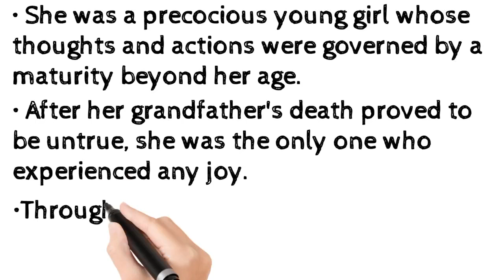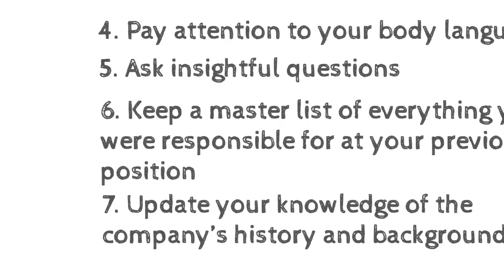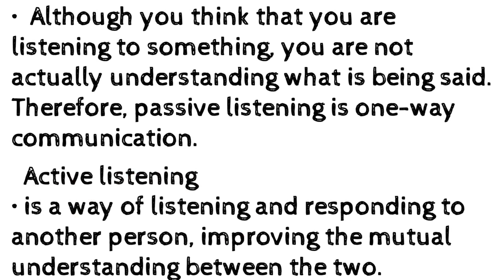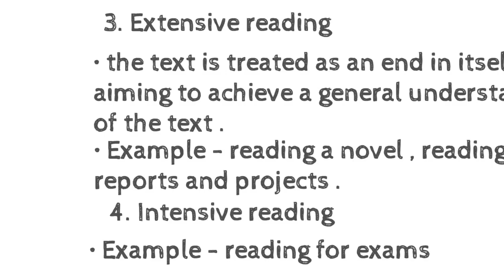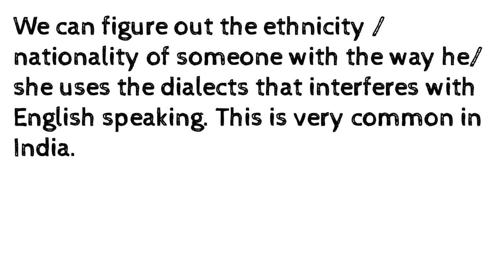Kerala University BA / BSc Model question Answers - ENGLISH ( language - I ) - P2 ( sem - 1 )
This video includes answers of  sample previous year question papers for students of Kerala university .
Suggested video part 1 remaining questions of this question paper will be answered in the next part .
Content / Index
University : Kerala
Core          : Botany
Subject     : Additional language - I - English -( listening ,           speaking & reading )
Part - 1    :
! THANKS 4 WATCHING !